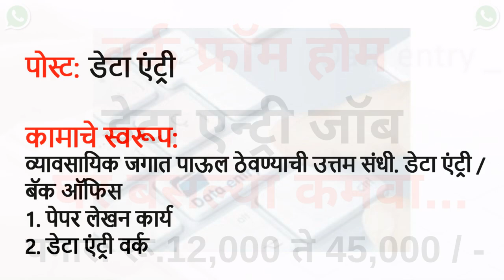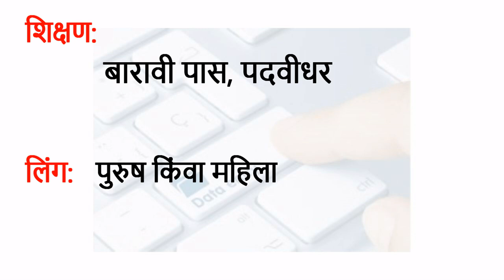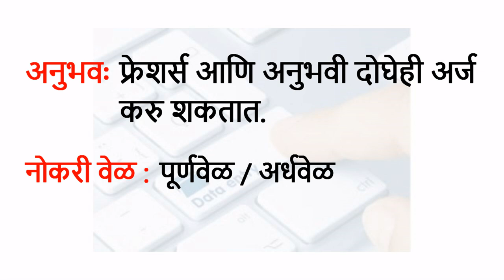व्यावसायिक जगात पाऊल ठेवण्याची उत्तम संधी होम बेस्ड पार्टटाइम जॉब Data entry work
पोस्ट:  डेटा एंट्री

कामाचे स्वरूप : व्यावसायिक जगात पाऊल ठेवण्याची उत्तम संधी. डेटा एंट्री / बॅक ऑफिस
1. पेपर लेखन कार्य
2. डेटा एंट्री वर्क

लिंग: पुरुष किंवा महिला

पात्रता: १२ वी पास, कोणतेही पदवीधर

अनुभव- फ्रेशर्स आणि अनुभवी दोघेही अर्ज करु शकतात.

कार्य: पूर्णवेळ / अर्धवेळ

पगार: रू.12,000 ते 45,000 / - साप्ताहिक ते मासिक

स्थान- घर / होम बेस्ड पार्टटाइम जॉब